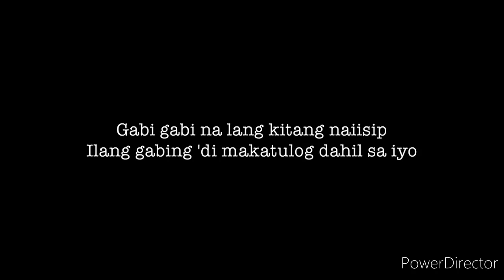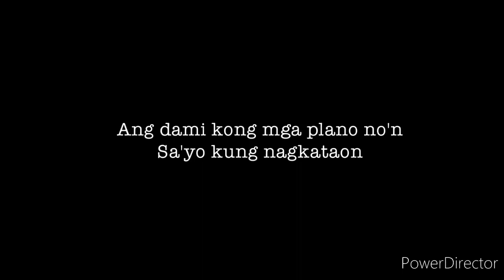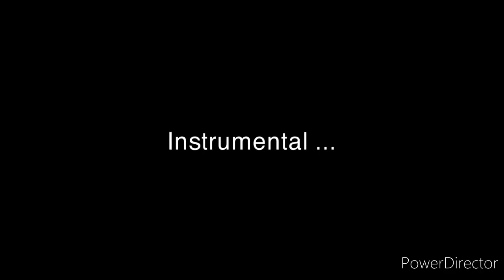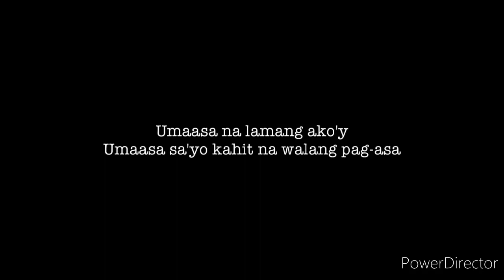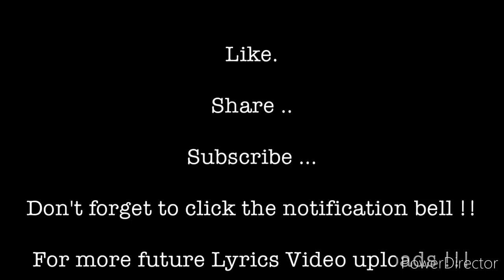Umaasa - Skusta Clee x Prod. by Flip-D (Lyrics Video)